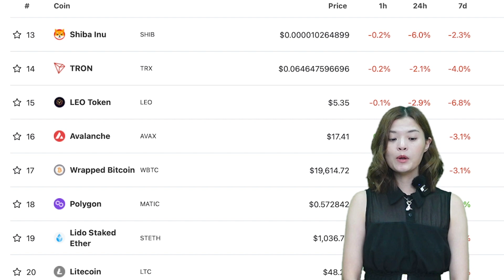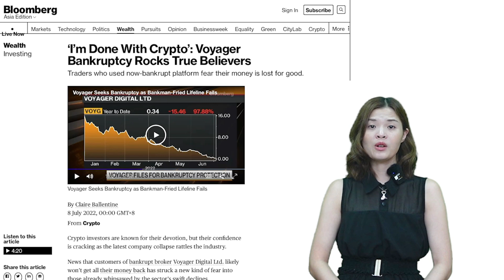【高妹幣市新聞快訊】2022/07/12 Voyager破產的啟示中心化加密貨幣平台有保障！？